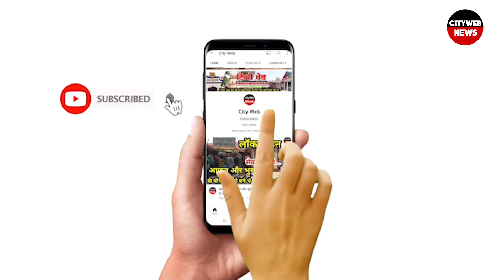नूह हिंसा के khattar सरकार ने 1200 मकानों पर चलाया BullDozer